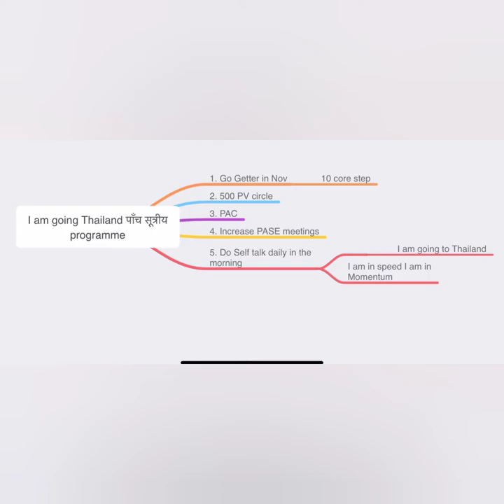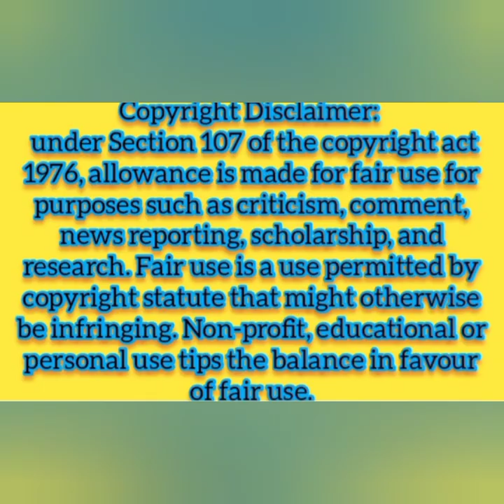Vestige Thailand Trip कैसे क्वालीफाई करें? Business Achievement Scopes || Vestige Leaders **